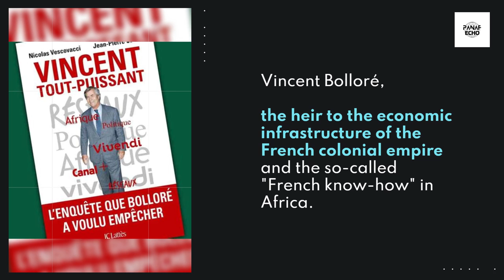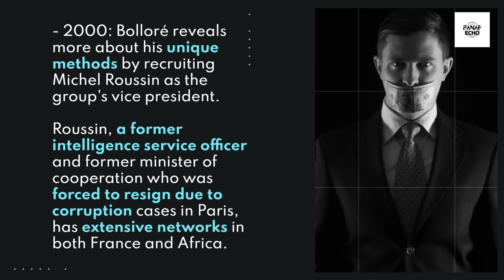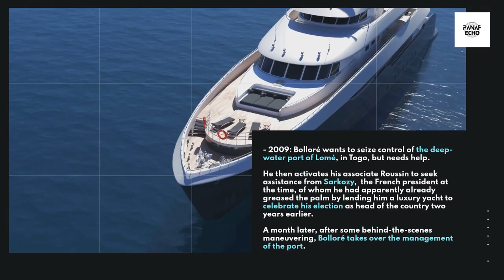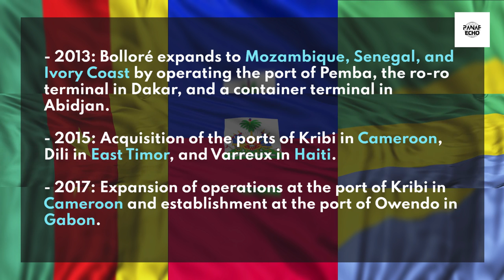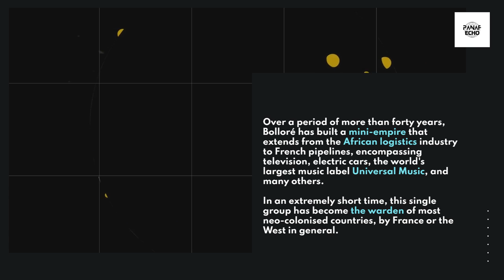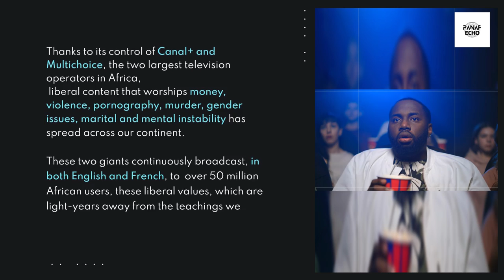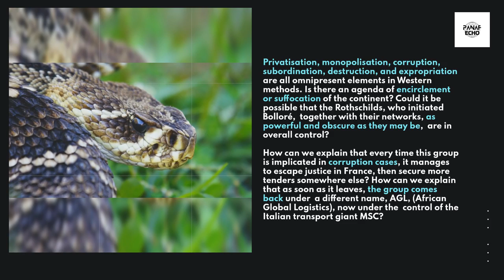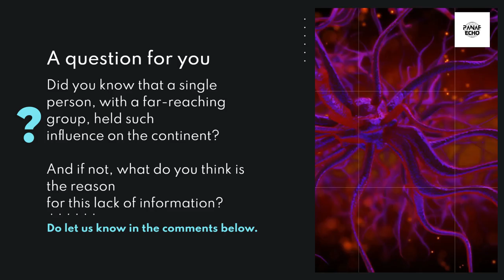Africa's Gangrene? Vincent Bolloré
In this video, we delve deep into the controversial legacy of Vincent Bolloré, a figure whose influence stretches across Africa like a dark shadow.

From his strategic business maneuvers to allegations of corruption and exploitation, we uncover the layers of Bolloré's empire and its negative impact on the continent.

Join us as we explore the complexities surrounding Bolloré's rise to power, his grip on media, logistics, and more, and the implications for Africa's future. Prepare to be informed, challenged, and provoked as we shine a light on what we call: Africa's Gangrene.

REFERENCES:

- Bollore.com
- AGLgroup.com
- France 24
- Le Monde
- Café de la Bourse
- Digital TV Europe
- The Economist
- Money Week
- Music Business Worldwide
- Politico
- Investig’Action
- AJ+ Francais

The views and opinions expressed in this video are solely those of the individuals involved and do not necessarily reflect the official policy or position of PANAF ECHO.
While we strive to provide accurate and up-to-date information, we make no representations or warranties of any kind, express or implied, about the completeness, accuracy, reliability, suitability, or availability with respect to the video or the information contained within it.
Any reliance you place on such information is therefore strictly at your own risk. We encourage you to do your own research and verify any information presented before making any decisions or taking any actions based on the content of this video.
In no event will we be liable for any loss or damage, including but not limited to indirect or consequential loss or damage, arising from the use of, or reliance on, the information presented in this video.
The information and opinions expressed in the comments section of this video are not endorsed or controlled by PANAF ECHO. We do not assume any responsibility for the comments or opinions shared by others.
By watching this video, you agree to indemnify and hold harmless PANAF ECHO and its representatives from any and all claims, damages, liabilities, costs, and expenses, including legal fees, arising from or related to your use of the information presented in this video.